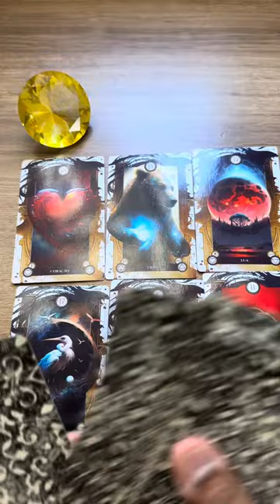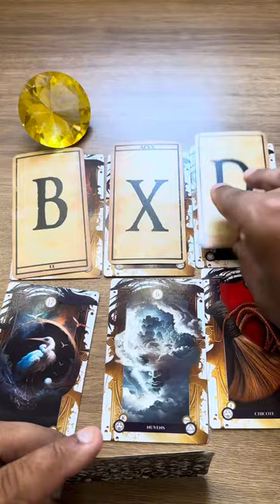ELE HOJE EM RELAÇÃO A VOCÊ! !!💘 [ Tarot Responde ] Tarô [Tarô ] Tarot